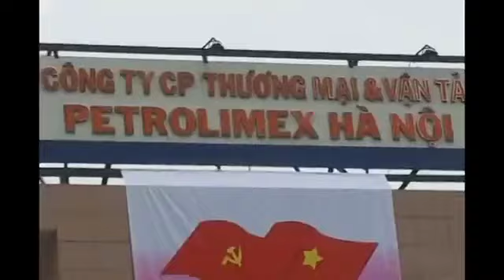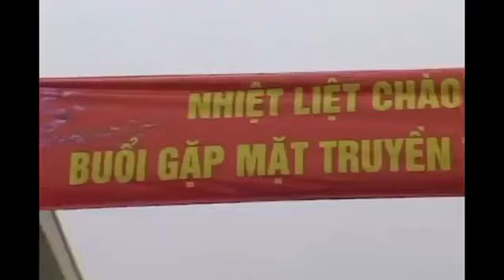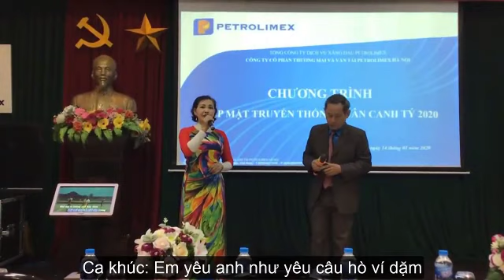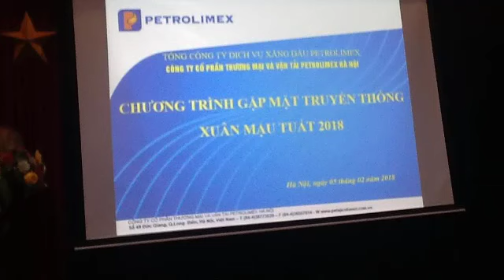PETAJICO HÀ NỘI GẶP MẶT TRUYỀN THỐNG 20 THÁNG CHẠP HÀNG NĂM